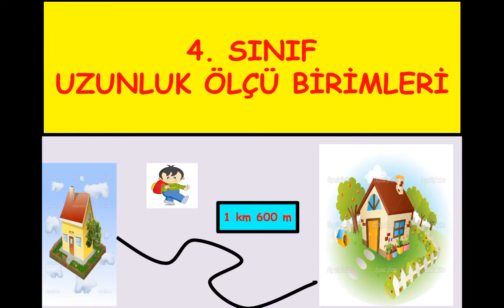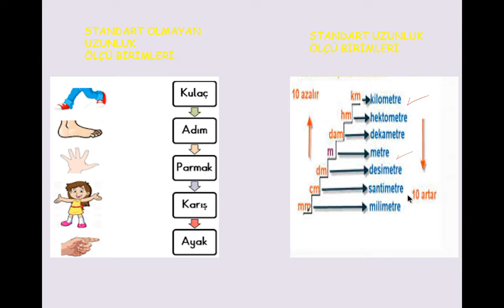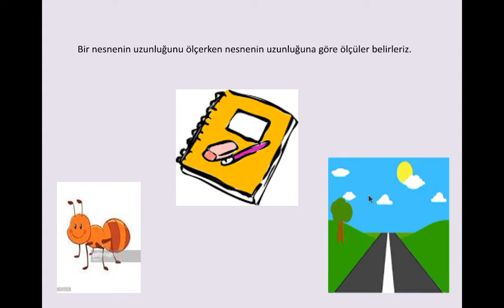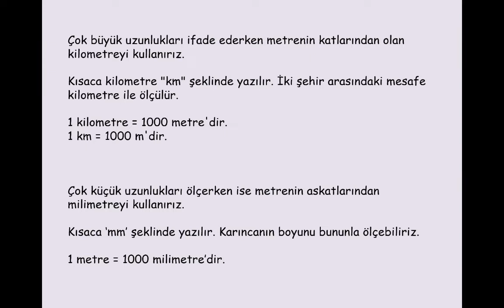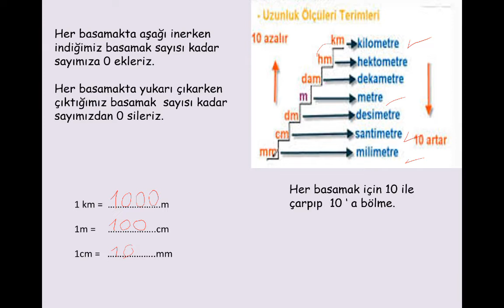4. Sınıf Matematik Dersi Uzunluk Ölçüleri, Uzunluk Çevirmeleri Konu Anlatımı📏📕📝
4. Sınıf Matematik Dersi Uzunluk Ölçüleri Uzunluk Çevirmeleri, metre, santimetre ,milimetre ,kilometre